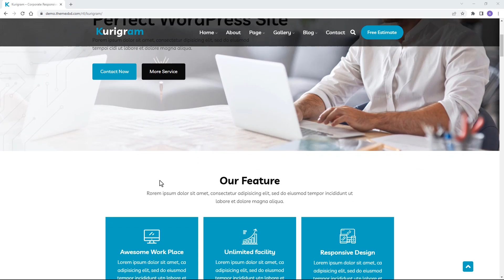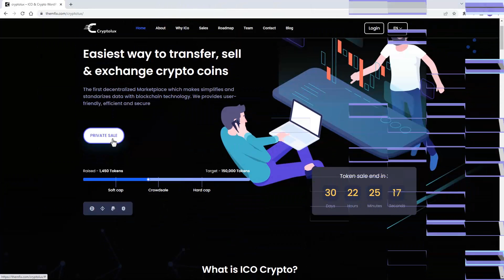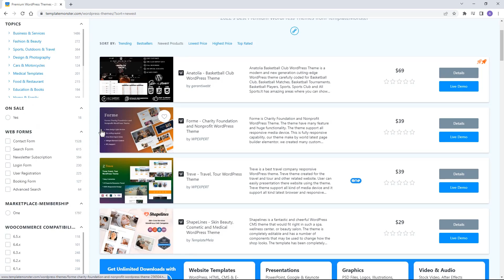WordPress 6.0 - Top Website Templates for Your Business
🚀Discover our huge collection of WordPress 6.0 themes and aquire new design options and functions for your business

Featured products:
Musium - Art Gallery and Museum WordPress Theme by TemplateMela

PathSoft - #1 The Fastest Multipurpose | eCommerce WordPress theme by KovalWeb

Cryptolux - ICO & Crypto Landing Page WordPress Theme by Themefix

Let us know if you have any questions. We're happy to help you!